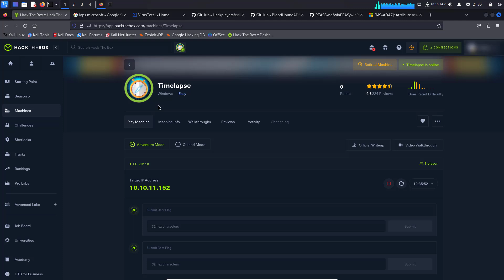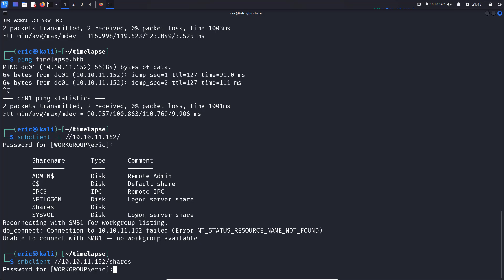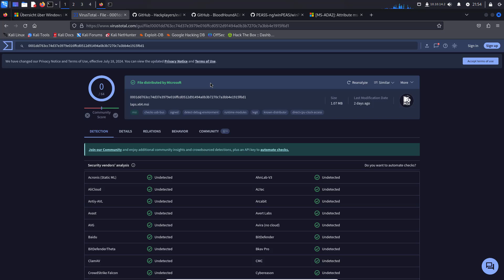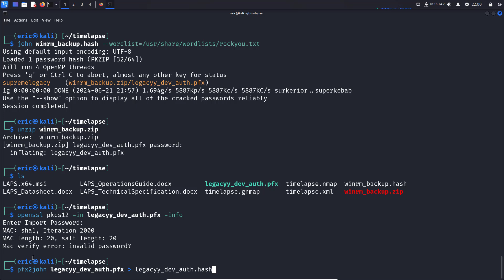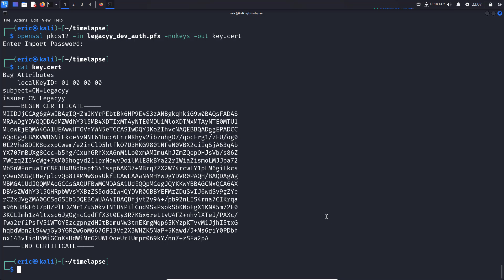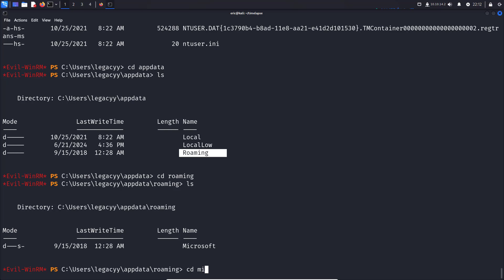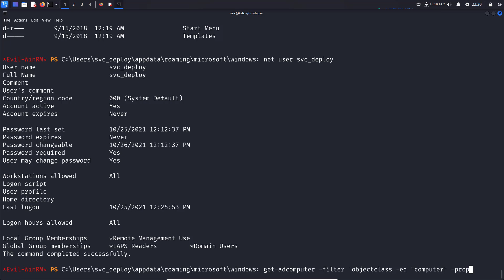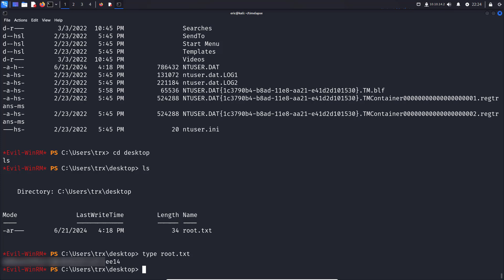Hacking in der Praxis - Schritt für Schritt Walkthrough HTB Timelapse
❗❗❗❗ Sichere Dir Deinen Platz für die Hacking-Akademie ❗❗❗❗

Meine Tutorial zu "Hack the Box Timelapse" ist ideal für Einsteiger und Fortgeschrittene, die Ihre Hacking-Skills verbessern m öchten 🤓
Ich zeige Dir Schritt für Schritt, wie Du an Deine Flag kommst. Lerne mit mir, wie ein Angreifer zu denken und entdecke mögliche Schwachstellen in Deinem System 🛡️

✅ Dich erwartet:
00:00 Intro
00:34 Scan des Systems
03:18 Host-Datei
04:45 Prüfung der Zugriffe auf Freigaben
08:82 Das exiftool
10:20 msi-Datei prüfen & docx-Datei lesen
12:15 ZIP-Dateien entpacken
13:38 John the Ripper
15:25 OpenSSL
21:50 WinRM
26:09 Windows Powershell
31:00 LAPS

Mehr Hacking-Tipps gibt es in der Hacking-Akademie ❗
👉 Werde auch Du ein Ethical Hacker und Penetration Tester mit der Hacking-Akademie!